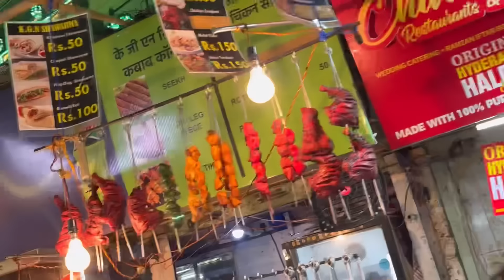FIRST ORDER DELIVERY HO GAYE ALHAMDULILLHA😍 | NEW STOCK AVAILABLE | RAMZAAN 2024 | NEW BUSINESS